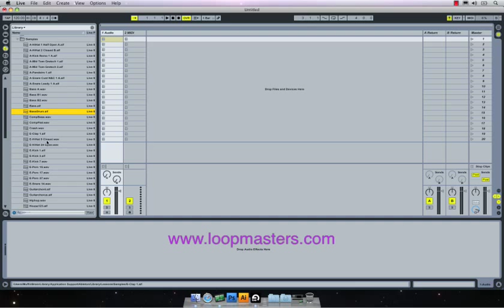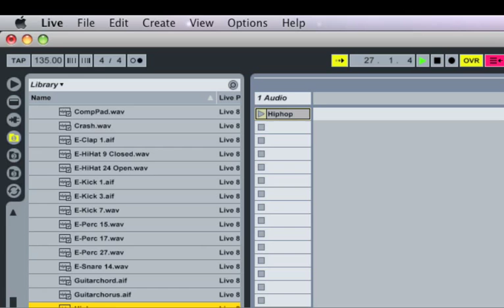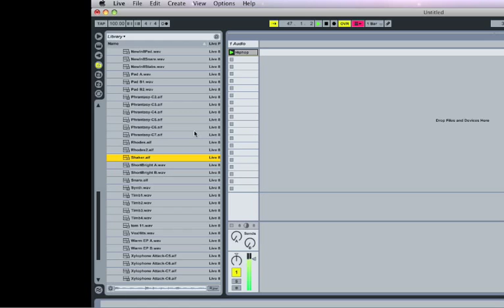Ableton Live 8 - Part 3 [Tempo, Samples, Play-Stop Clips]